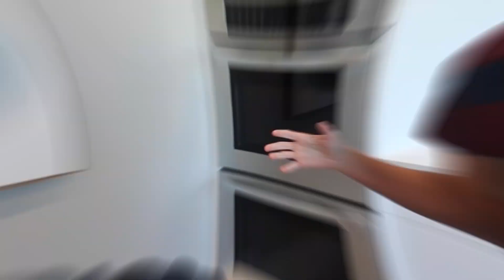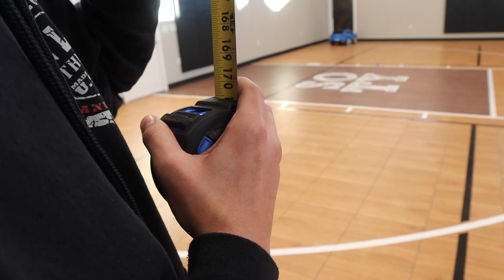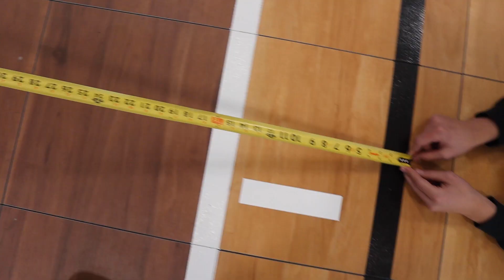Water Balloon ROULETTE!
Gaming Channel - @stephenyeagergaming